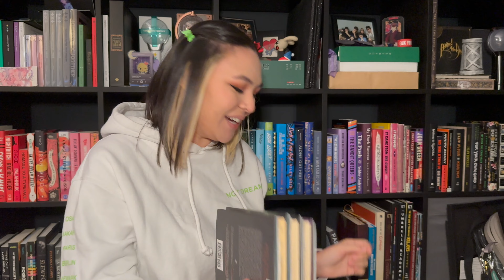booktube newbie tag (...sorta) 💚 let's be friends!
hello and welcome!! thanks for stumbling across this booktube newbie challenge/new to booktube challenge ♡ i'm so excited to be here and chat with folks about books! leave me a comment with your favorite book to recommend to everyone :)

please feel free to say hi!

timestamps:
0:00 intro
0:47 where am i from/how old am i?
1:01 why did i join booktube?
1:39 meaning behind my channel name
1:56 what types of books do i read?
3:15 favorite authors?
4:12 last book i read/current read
4:23 bookmarks?
5:00 tbr pile
5:17 hardcover or paperback?
5:34 ebooks or physical books?
5:56 owning or borrowing?
8:44 what got me into reading?
10:28 how did i discover booktube?
10:52 challenges with my channel
11:41 where can you find me?
12:02 outro